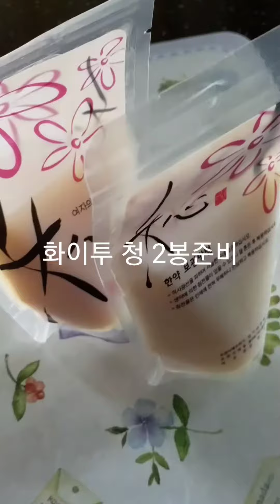윙스문화 Aloe & White berry juice 만들기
Making the aloe & white berry juice with aloe in Wings Culture.
한여름 윙스문화 알로에 쥬스 한 잔 마시면 더위 끝, 비타민 끝!!!